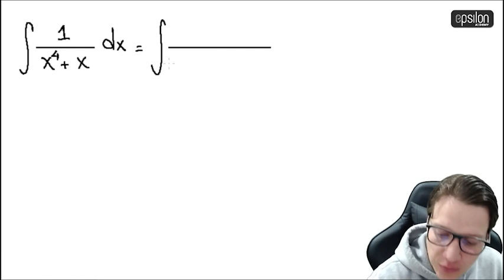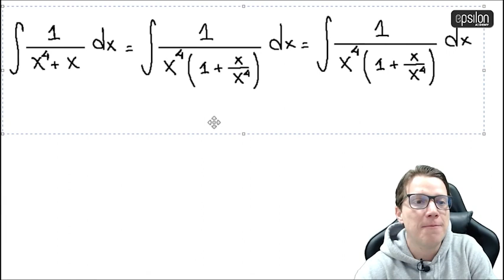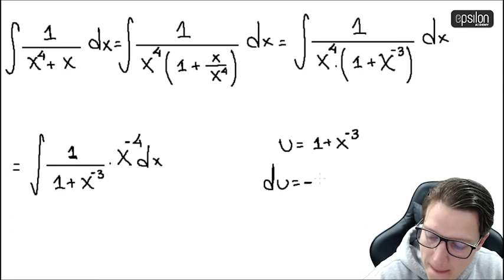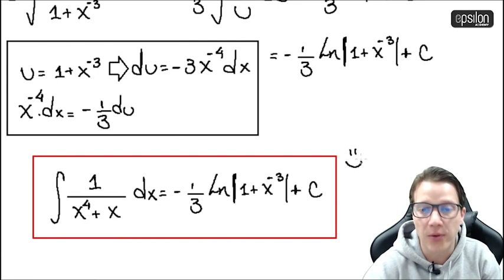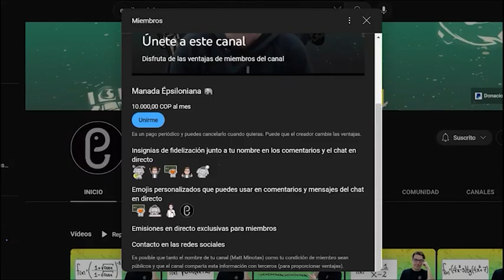🐘 Integral #54 🔥🚀 calculo_integral integración integrales